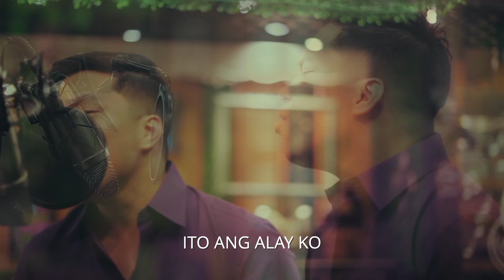Brenan Espartinez sings Alay Ko by Maddonna Rosas & Pau Ortiz | ASOP 8 Grand Finals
Composed by Maddonna Rosas & Pau Ortiz
Interpreted by Brenan Espartinez

Through a “relative” collaboration, Maddonna Rosas and Pau Ortiz were able to fashion a song that relates to offering and dedicating oneself willingly for a divine purpose.

Business-driven “Dhoe”, as what Maddonna is fondly called, wrote the lyrics fluidly one night after she humbly asked God for a song then Pau as the singer-instrumentalist cousin in the family added melodies on 6/8 for their song, “Alay Ko”.

As ASOP’s finalists for Year 8, both of them are grateful for the opportunity to showcase their familial musicianship to a larger platform seen worldwide.

Award-winning artist Brenan Espartinez interpreted their song “Alay Ko” during the weekly and monthly match and will take on the New Frontier Theater stage on Grand Finals Night.

A Song of Praise Music Festival or ASOP is the only praise songwriting festival on Philippine television.